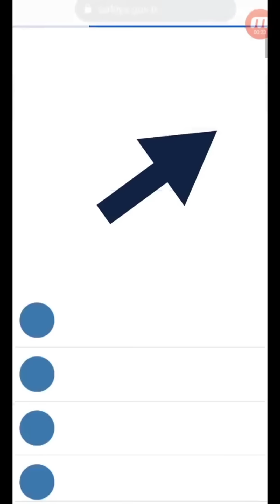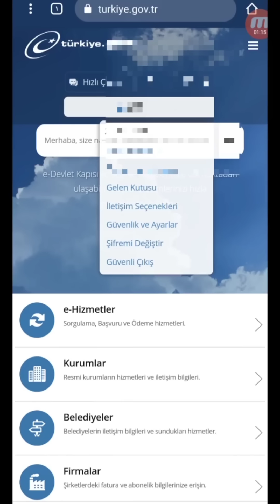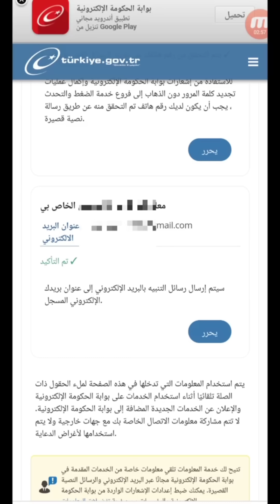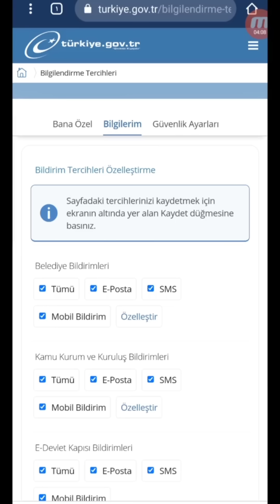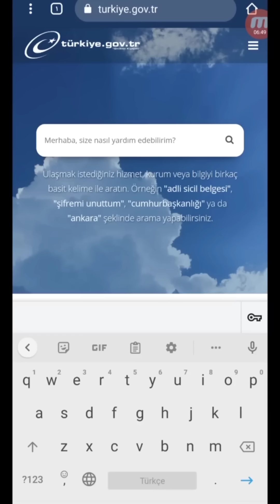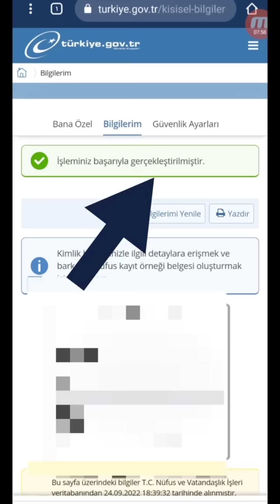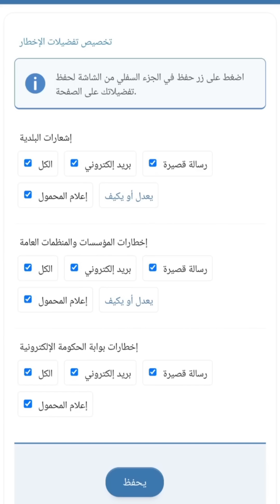عاجل: الخطوات التي ستغير حياة السوريين والأجانب في تركيا افعلوها الآن e devlet اي دولات بالعربي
كل ما ستحتاجونه في تركيا ستجدونه بقناة تركيا معي أسهل

اذا كان لديكم سؤال او استفسار بإمكانكم كتابته بقسم التعليقات